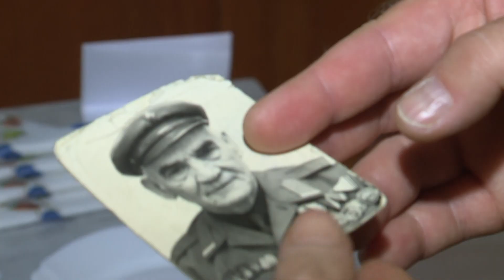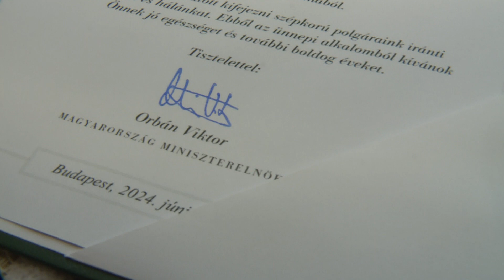Laci bácsi szerint a vidámság és a szeretet fontos dolog az életben